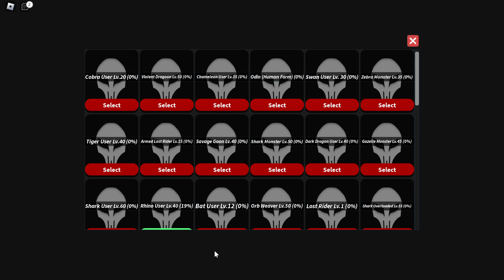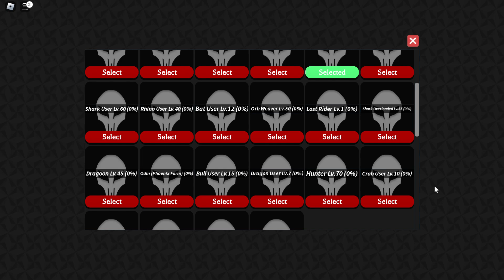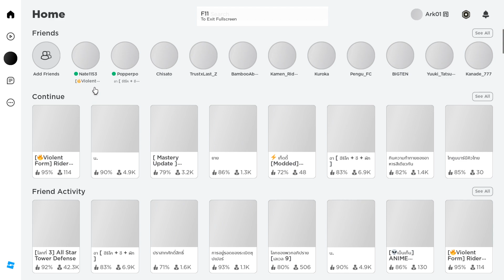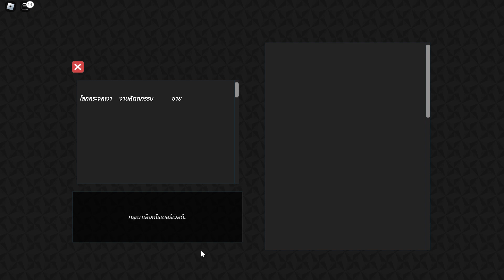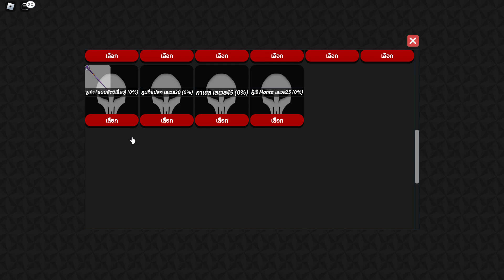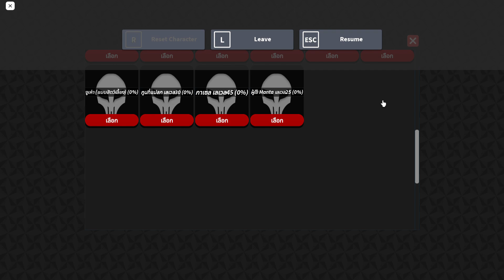Roblox EP 137